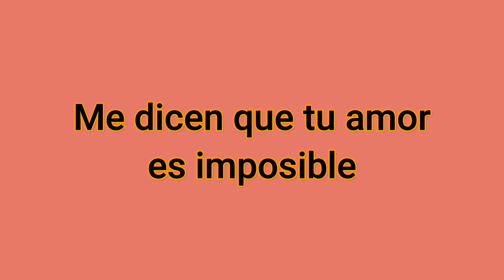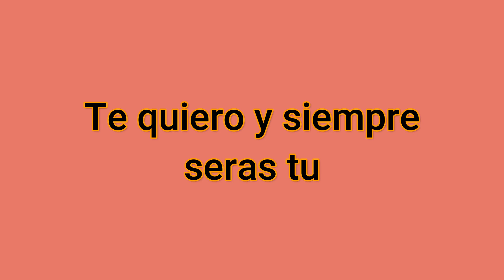Mi Loca Tentacion Jose Luis Monero Karaoke